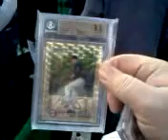Mail day at Twins fest!